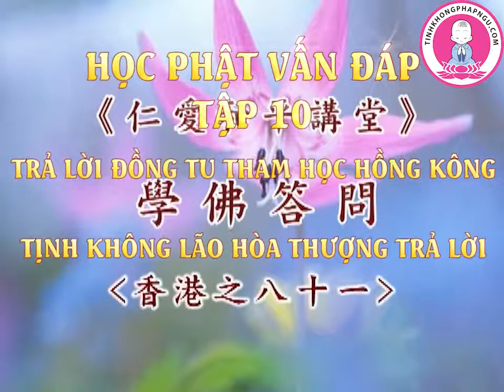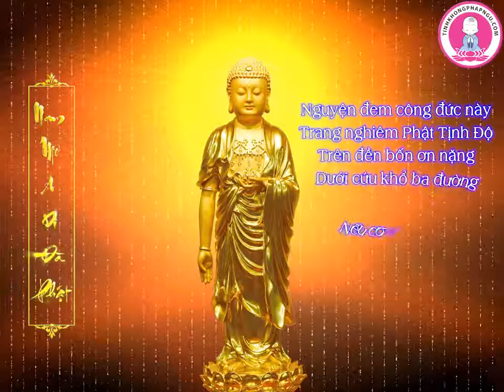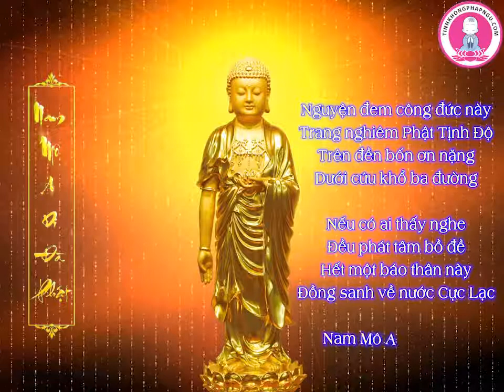Học Phật Vấn Đáp, Kỳ 081 - Pháp Sư Tịnh Không Giải Đáp